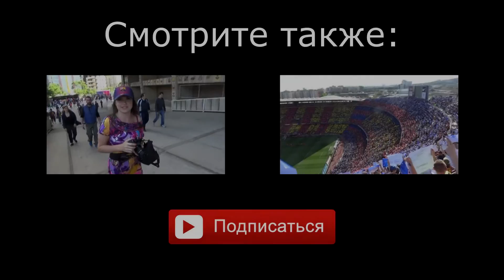ФК Барселона празднует чемпионство 2015 и круг почета Чави (Xavi)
Барселона сыграла вничью 2-2 с Депортиво из Ла-Коруньи и досрочно стала чемпионом Испании, а воспитанник клуба Чави (Хави) закончил свою карьеру. Это был красивый матч, который закончился ярким шоу с фейерверком.